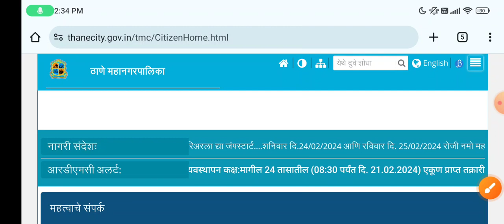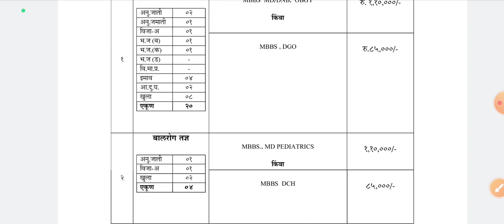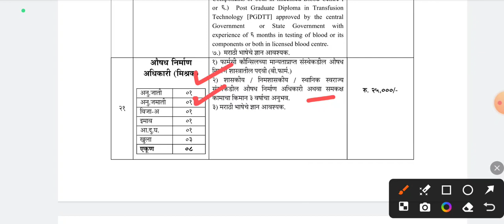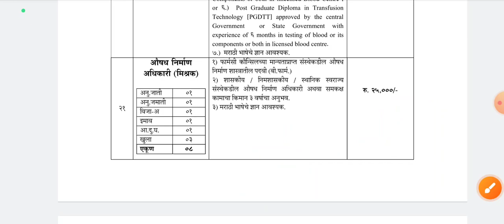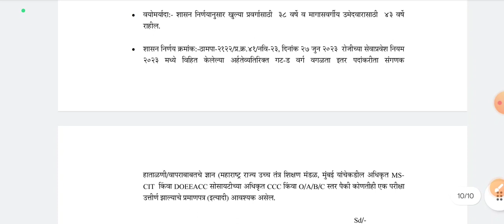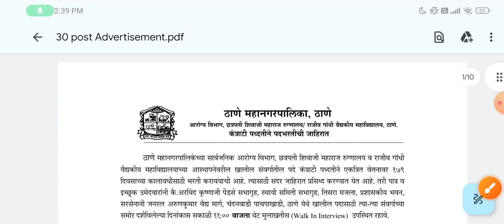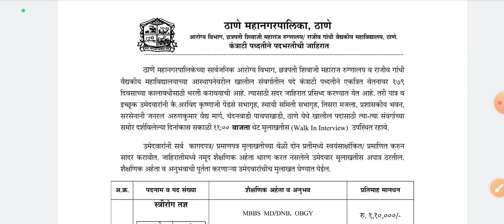Pharmacist vacancy 2024 | ठाणे महानगरपालिका औषध निर्माण आधिकारी भरती 2024 नविन जाहिरात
Railway pharmacist vacancy 2024 | RRB pharmacist